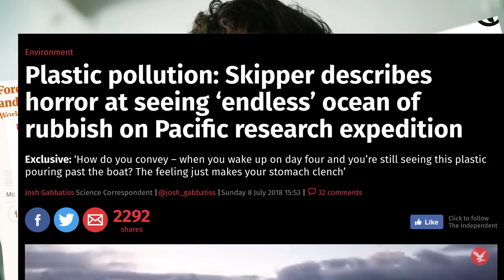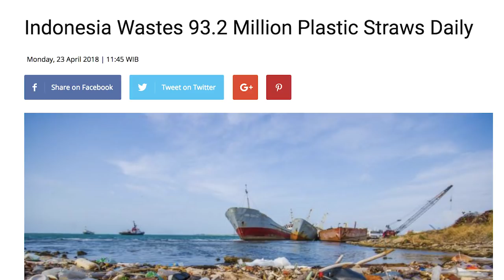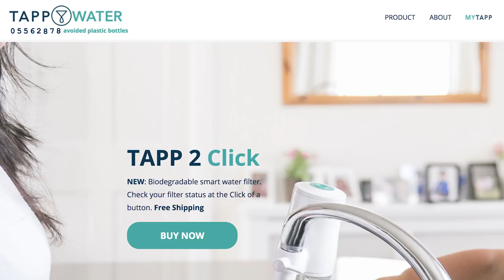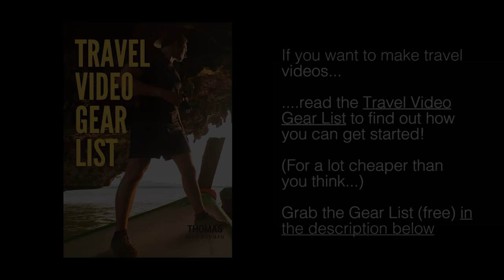How To Live Sustainably (5 Tips)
Here's how to live a far more sustainable life, following 5 very simple tips.